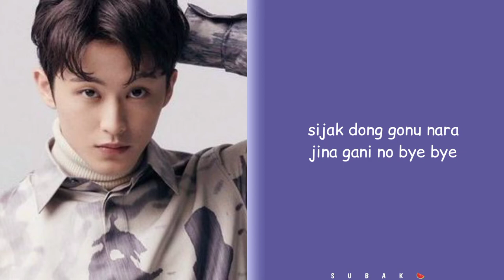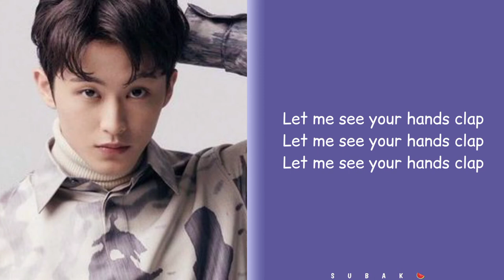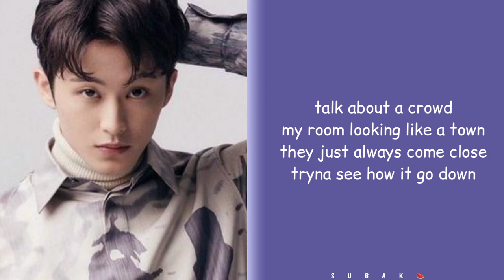Mark Lee - Talk About (easy lyrics) by "SUBAK"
All Rights Administered by SM entertaiment

Artis : Mark Lee
Song : Talk About